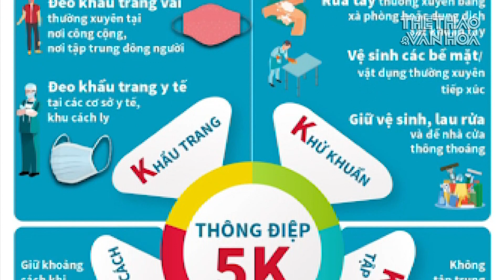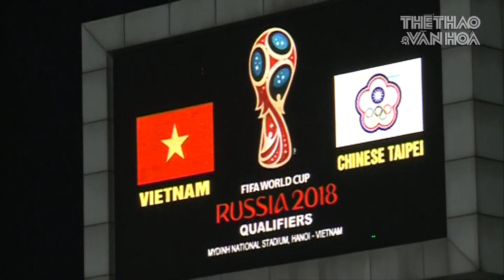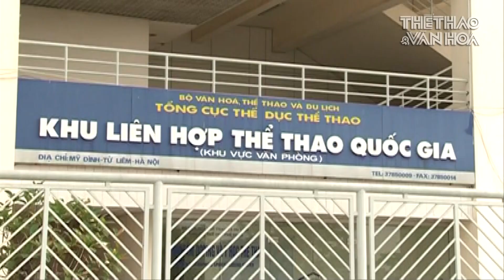Khán giả cần phải làm gì để được vào sân Mỹ Đình xem đội tuyển Việt Nam đá vòng loại World Cup 2022?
UBND thành phố Hà Nội đã chấp thuận phương án đón 30% khán giả so với số ghế của sân vận động Mỹ Đình trong 2 trận đấu của đội tuyển Việt Nam tại vòng loại thứ ba World Cup 2022 diễn ra trong tháng 11.
Tuy nhiên, để được có mặt trên khán đài tiếp lửa cho thầy trò HLV Park Hang Seo thi đấu, người hâm mộ phải tuân thủ rất nghiêm ngặt các quy định cụ thể về phòng, chống dịch Covid-19.
Trong công văn gửi Bộ Văn hóa - Thể thao & Du lịch về việc triển khai công tác tổ chức hai trận đấu vòng loại World Cup 2022 khu vực châu Á của đội tuyển Việt Nam, UBND thành phố Hà Nội đã đồng ý phương án tổ chức hai trận đấu trên sân Mỹ Đình của đội tuyển Việt Nam gặp đội tuyển Nhật Bản (ngày 11/11) và đội tuyển Ả rập Xê út (ngày 16/11) được đón 30% khán giả trên tổng số ghế của sân Mỹ Đình.
Tuy nhiên, để có thể trực tiếp tới sân cổ vũ cho đội tuyển Việt Nam, người hâm mộ cần đáp ứng các tiêu chí cụ thể bao gồm: Đã tiêm đủ 2 mũi vaccine (mũi 2 đã qua 14 ngày trở lên), hoặc đã khỏi bệnh Covid-19 trong vòng 6 tháng; Có giấy xét nghiệm âm tính với Covid-19 trong thời gian tối đa 72 giờ trước khi trận đấu diễn ra; Thực hiện quy định 5K: đeo khẩu trang, khử khuẩn thường xuyên, giữ khoảng cách, không tập trung đông người và khai báo y tế.
Sân vận động Mỹ Đình có sức chứa 40 nghìn chỗ ngồi, như vậy, sẽ có khoảng 12.000 khán giả có cơ hội tới sân theo dõi trực tiếp trận đấu giữa đội tuyển Việt Nam với đội tuyển Nhật Bản và đội tuyển Saudi Arabia diễn ra trong tháng 11.
Liên đoàn bóng đá Việt Nam đang xây dựng các phương án phát hành vé và công tác tổ chức trận đấu đáp ứng các tiêu chí cụ thể trong quy định phòng, chống dịch. Điều rất nhiều người hâm mộ quan tâm thời điểm này là vé xem 2 trận đấu có mức giá bao nhiêu và phương thức bán vé như thế nào trong bối cảnh vẫn còn lo ngại về dịch bệnh.
Ngoài ra, các nhà tổ chức cũng phải đảm bảo an ninh, an toàn cho hai đội tuyển, quan chức trận đấu. Đồng thời phải chỉ định sẵn một bệnh viện để sẵn sàng tiếp nhận, điều trị trường hợp bị chấn thương, đau ốm hay nhiễm Covid-19 trong thời gian cách ly y tế.
Với sự xuất hiện của khán giả trên khán đài, thầy trò HLV Park Hang Seo sẽ có điểm tựa rất quan trọng về tinh thần và được tiếp sức trong cuộc đọ sức với đội tuyển Nhật Bản và đội tuyển Ả rập Xê út. Sau 4 thất bại liên tiếp, thầy trò HLV Park Hang Seo đang đối diện với áp lực rất lớn về điểm số và cơ hội đi tiếp chỉ còn trên lý thuyết. Dù vậy, với sự cổ vũ của người hâm mộ, hi vọng giành điểm đang được nhen nhóm trở lại.
Liên quan tới công tác tổ chức 2 trận đấu nói trên, hiện tại, một số hạng mục trên sân Mỹ Đình đã được sửa chữa trong thời gian qua bao gồm mặt cỏ, phòng thay đồ, phòng trọng tài, phòng VAR, phòng họp báo đang bước vào giai đoạn hoàn thiện và sẽ hoàn tất vào ngày 28/10 tới đây theo đúng tiến độ đề ra.